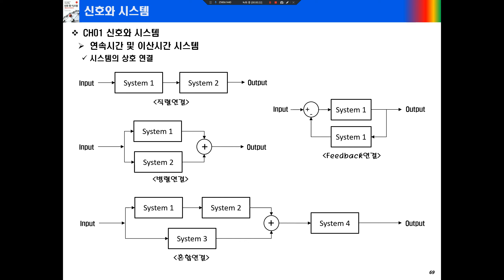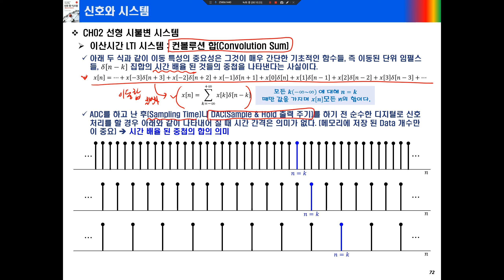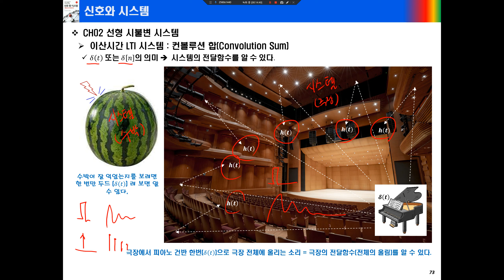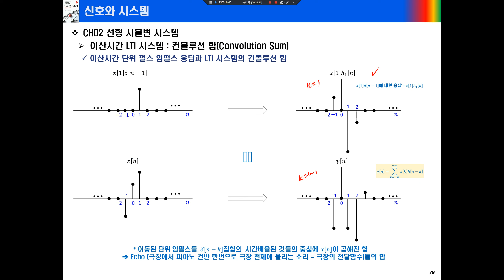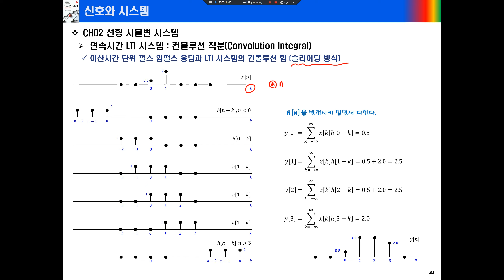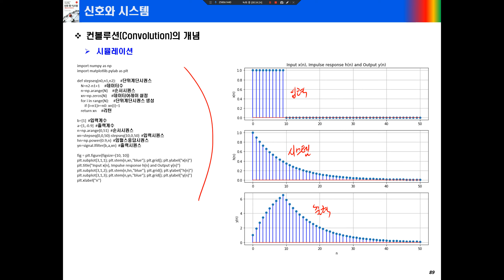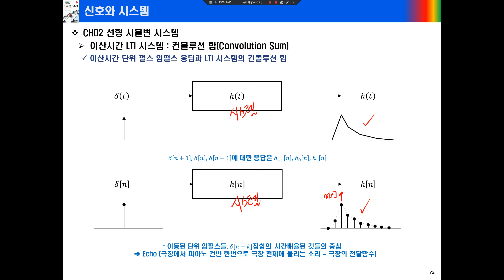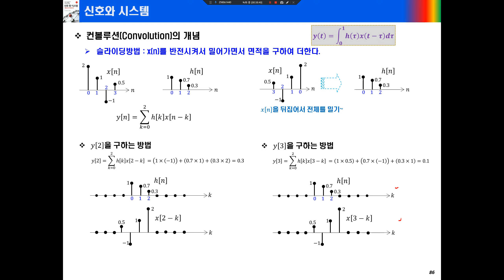신호 및 시스템 (Oppenheim저) 02 (2장 선형 시불변 시스템, 이산시간 LTI 시스템과 컨볼루션 합(Convolution Sum))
설명자료는 아래 블로그 참조바랍니다.